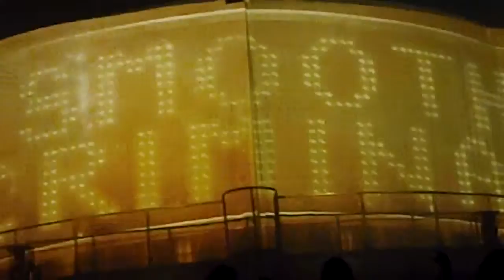Coco Bongo 9